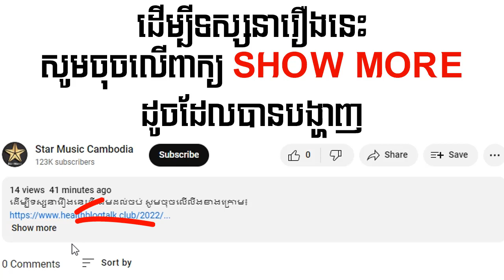រឿងភាគចិននិយាយខ្មែរ - កំពូលក្រុមមេធាវី ភាគទី09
ដើម្បីទស្សនារឿងនេះពីដើមដល់ចប់ សូមចុចលើលីងខាងក្រោម៖

សូមអរគុណ